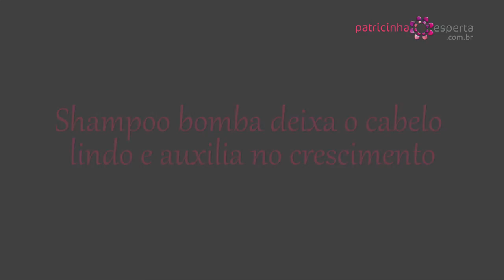SHAMPOO BOMBA 🔥 Para o Cabelo CRESCER Rápido ✅TOP⬅】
ÓLEO DE HIBISCO CASEIRO para o CABELO CRESCER 🔝 IGUAL CAPIM⠀⠀⠀⠀⠀⠀
🔥CABELO CRESCER MUITO RÁPIDO +DICAS 🔥
⭐Como fazer o cabelo crescer mais rápido
🔥HIDRATAÇÃO CAPILAR 🔝 🔝 🔥
⭐Melhores hidratações caseiras
hidrataçãocabelos
🔥RECONSTRUÇÕES CAPILARES🔝🔝
⭐Como fazer reconstrução capilar caseira
reconstruçãocapilar
✅CABELOS🔥+DICAS
⭐Botox capilar ⬅
⭐Como Tirar o Cobre do Cabelo Passo a Passo
🍀PARCEIROS
📈Te ajudei? É de graça😍🙏💖Obrigada pela visita, um beijo no coração